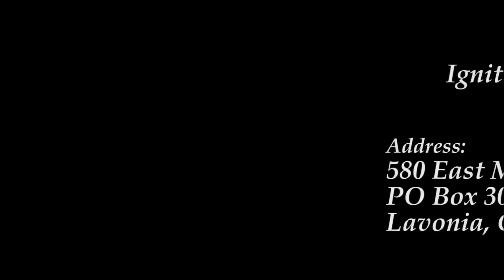The Hindenburg! 3 25 18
Pastor Benjamin preaches a prophetic message about the parallels of the Hindenburg and America!  We are living on borrowed time as a nation. The false prophets are promising a safe landing, when in reality it will be a crash landing! Prepare accordingly! There is Hope in Jesus!